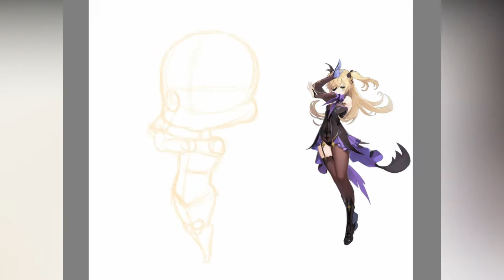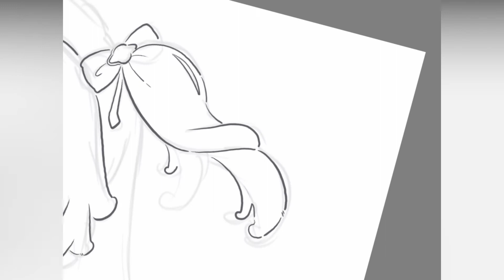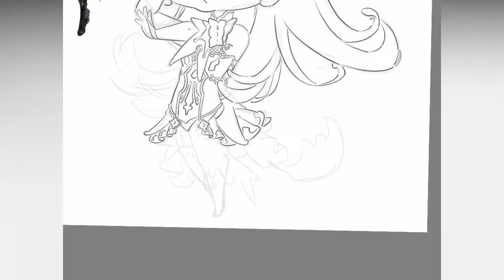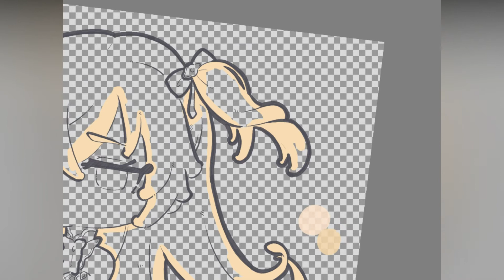691: Fischl [Genshin Impact]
Character: Fischl
Element: Electro (Lightning)
Weapon: Bow and arrow
Combat: Range

This video is for entertaining people only and as a reference for those who want to draw digital art chibis.

Please. Thank you for your time :) Have a beautiful day